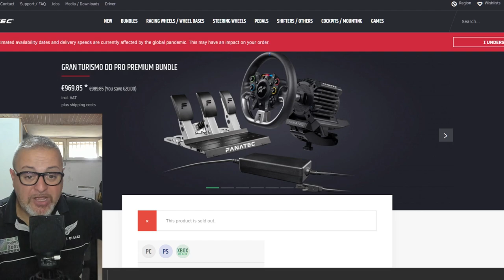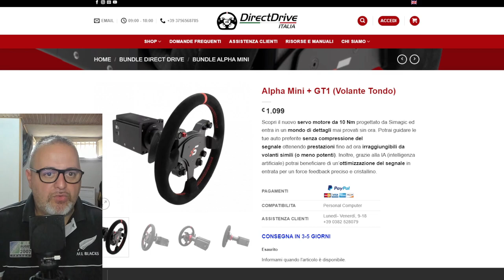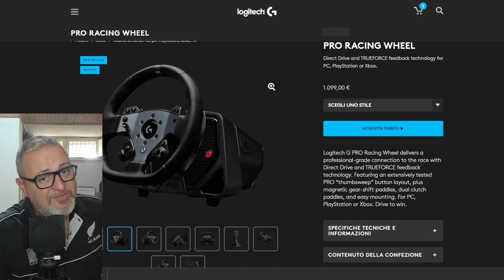Logitech... Seriamente? Oppure... [ITA ᴴᴰ]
Logitech... Operazione Suicida con il Pro Racing Wheel oppure Colpo di Mercato?

Buona Visione!

► SETUP:
HTC VIVE
Watercooling
Corsair 850W
Z390

Trak Racer T160
Simagic P2000 200Kg
CSW 2.5